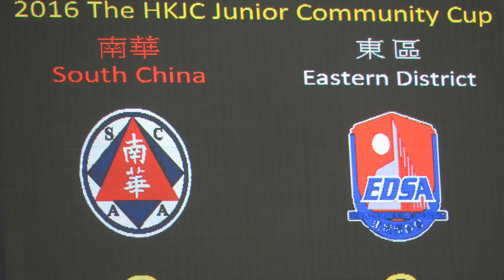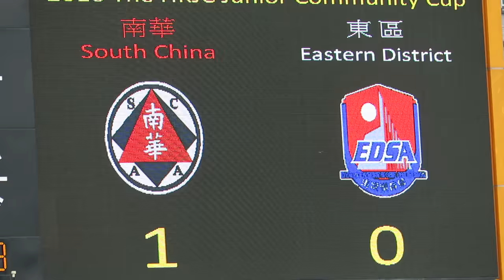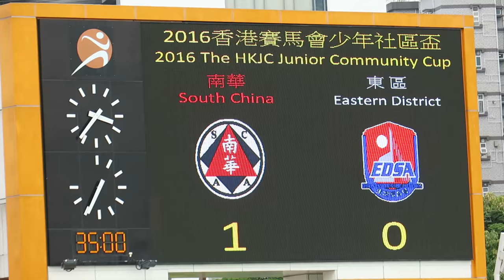南華vs東區(2016.9.16.U13足球社區盃)精華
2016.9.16.旺角大球塲 15:00 南華(紅) 1 : 0 東區(白)